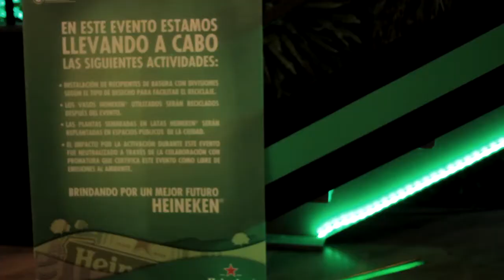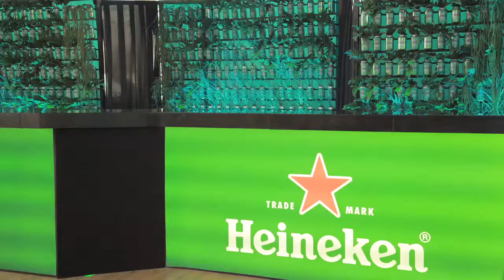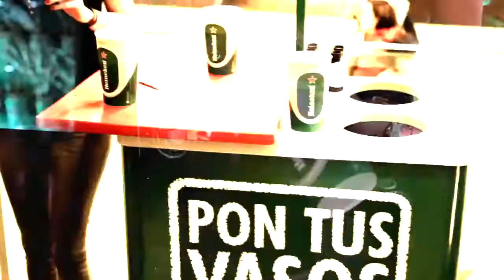Mexico - Heineken Maroon